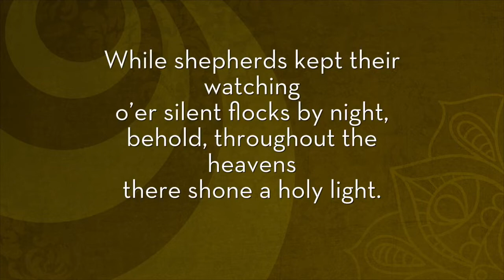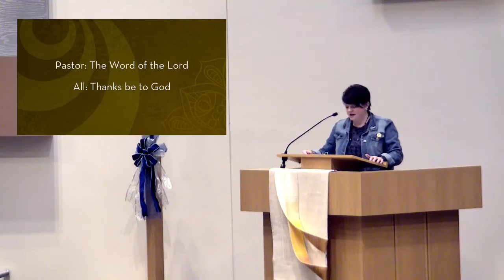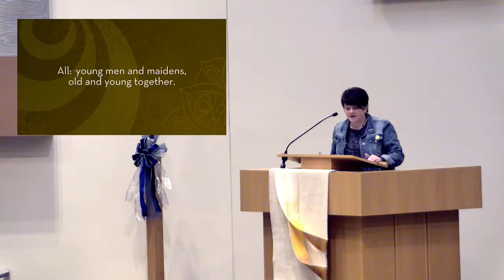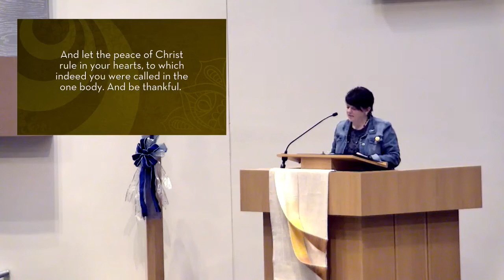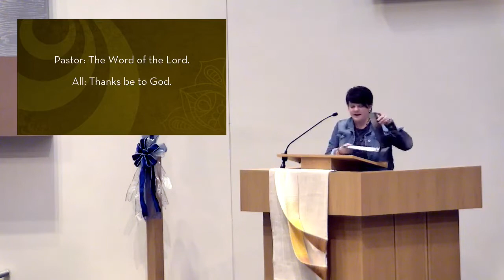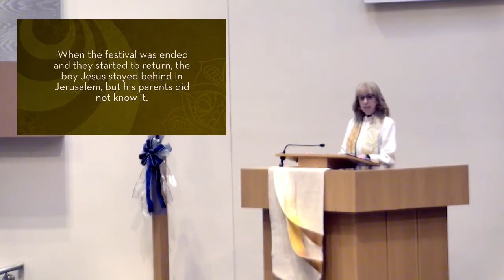Zion Worship Service for December 26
On the first Sunday of Christmas we find the boy Samuel and the boy Jesus, both in the temple, both growing in wisdom and stature and in favor with God and humankind. We too have returned to the house of God “to sing psalms, hymns, and spiritual songs to God,” who has gifted us with a savior. As the festival continues, “let the peace of Christ rule in your hearts.” It is Christmas, still.

Online worship is available via Facebook livestream at 10am on Sunday, and replayed on YouTube after the service.

Weekly Announcements, including Christmas and New Year information (and more) is updated on Thursdays and available by email

Preaching Pastor: Pastor Bahe, Interim Senior Pastor